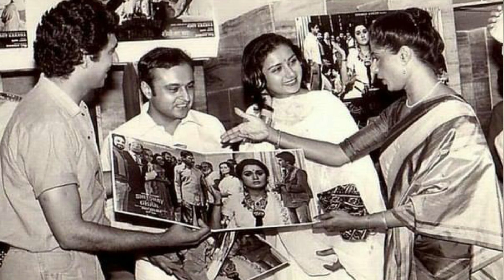1982 Smita Patil Marriage